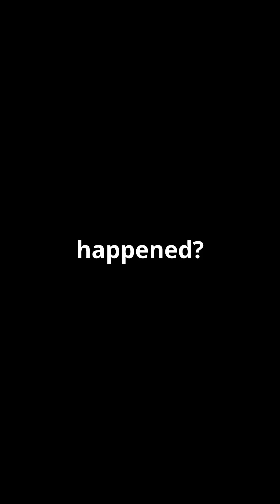Iberian Peninsula's Massive Power Outage: What Happened?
On Monday, a massive power outage hit the Iberian Peninsula, leaving millions in Spain and Portugal in darkness and raising questions about the reliability of their electricity grid. This unprecedented blackout, one of the worst in Europe, began around 12:30 PM local time, causing significant disruptions to businesses, hospitals, and transportation networks. In this video, we’ll dive into the timeline of events leading up to the outage, the potential causes, and expert insights on the implications for renewable energy reliance. What does this mean for the future of energy in the region? Join us as we explore the complexities behind this critical failure.

OUTLINE:

00:00:00 Iberian Peninsula's Massive Power Outage: What Happened?